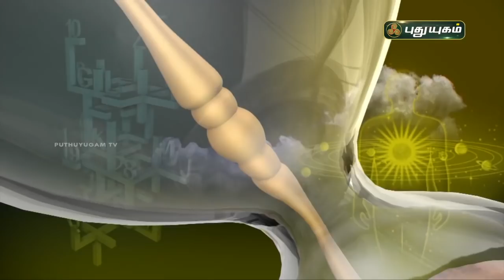Today Rasipalan - 16/08/2021 | Indraya Rasi Palan Tamil | இன்றைய ராசிபலன் | Astrologers Magesh Iyer